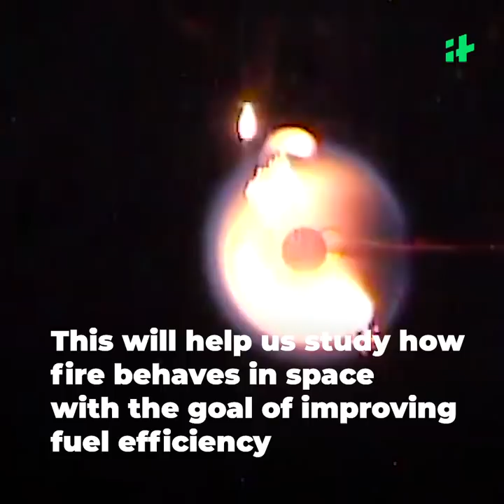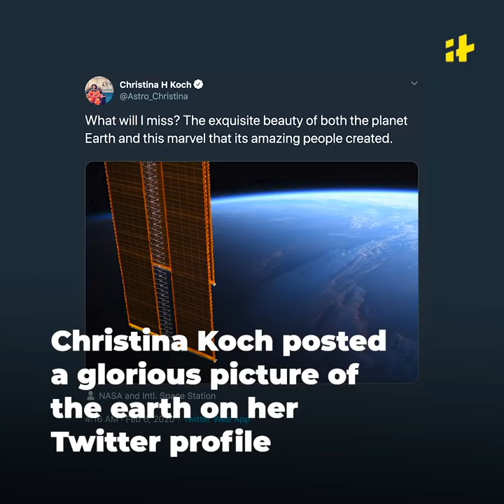Astronaut Christina Koch Returns Home After 328 Days In Space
NASA female Astronaut Christina Koch lands after record-breaking 328 days in Space, making all of humanity proud.